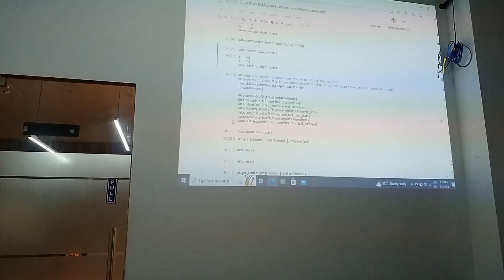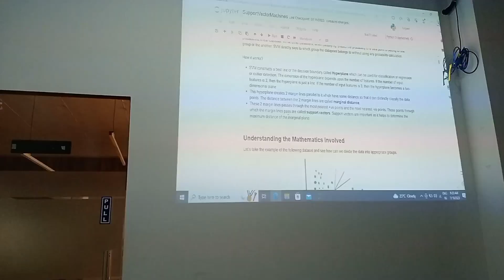இங்க தான் நான் படிக்கிறேன் | Data Science Institute tour | Datamites Bengaluru Vlog Tamil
I @SathyaSankar , pursue Data Science at Datamites Bengaluru Campus(Offline). In this video I walk you through the institute, Introduce you to my classmates and discuss how one can get into the field of data Science.